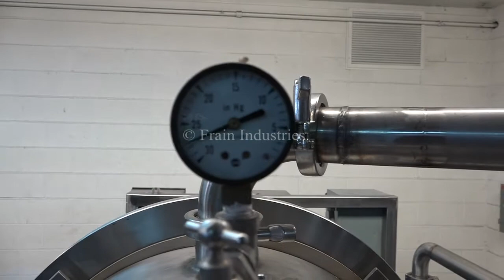Sanitary Versator w/ Vacuum System Demonstration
S/S "Sanitary Versator" with vacuum system. Equipped with 7.5HP variable speed drive with speed range from 1200rpm to 4000rpm and a flow rate up to 20 gallons per minute depending on product. Product flows through a film-forming ring out and over the surface of the rotating disc at which time the dispersion/de-aeration action occurs. Includes quick release cover with site glass. 316 Stainless steel contact parts.

Optional: Cornel D8 to run your lab/R&D testing before running your full batch, borrow short term. Item number R20671 Cornel D8, self contained vacuum pump, filter, controls.